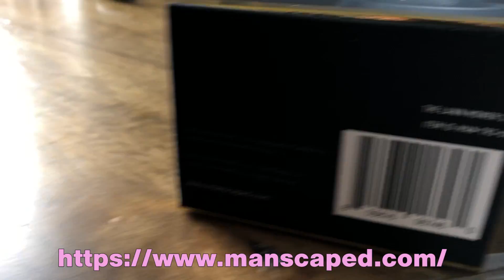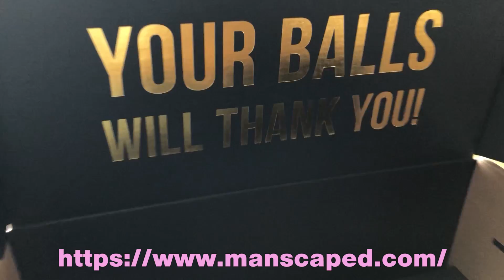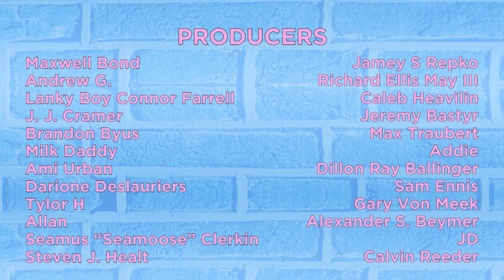How to Rampage in a Cybertruck - The Gus & Eddy Podcast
Code: GUSANDEDDY